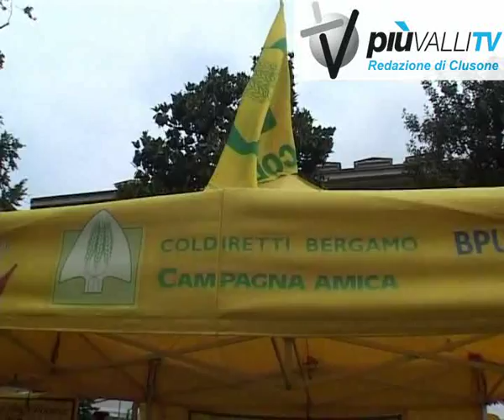Agrimercato Bergamo piuvallitv clusone